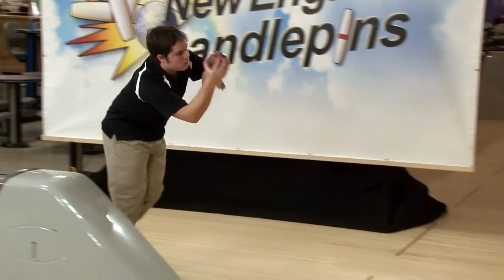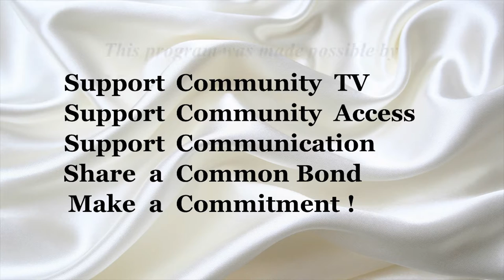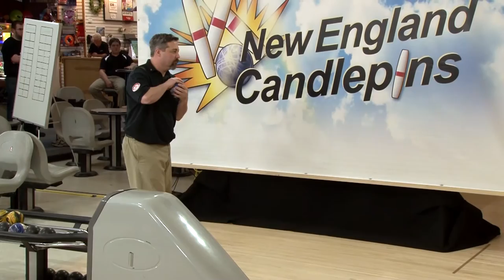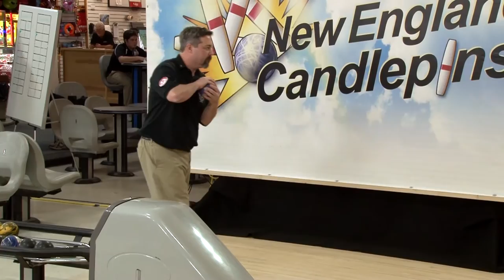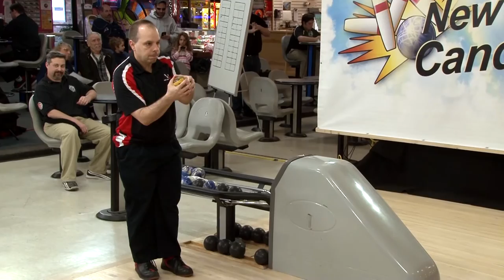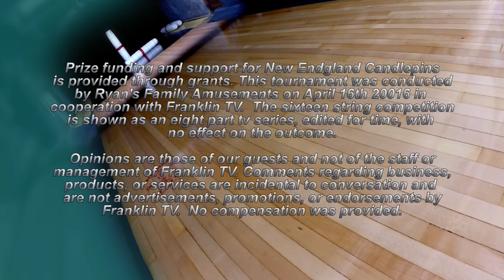New England Candlepins Spring Tournament 2016 Show #2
Sean Taylor vs. Jason Gauthier Jr.
Dan Gauthier vs. Jason Gauthier Sr.